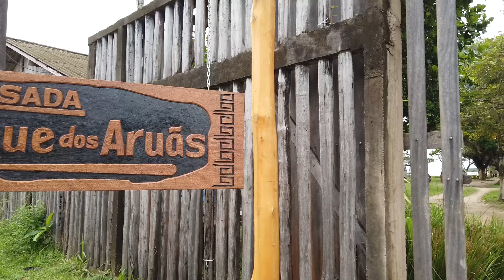"PERAÍ" CONHEÇA SALVATERRA A PRINCESINHA DO MARAJÓ #928 Nois Pelo Mundo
"PERAÍ" CONHEÇA SALVATERRA A PRINCESA DO MARAJÓ, NO PARÁ, NA REGIÃO NORTE DO BRASIL.

SALVATERRA é um município brasileiro do estado do PARÁ, Localizado na ILHA DE MARAJÓ.

É uma das principais entradas para a ILHA DE MARAJÓ, através do porto de Camará, localizado no extremo sul do município, na foz do rio Camará.

Um belo recanto amazônico proporciona um espetáculo natural em suas praias de água doce, igarapés e fazendas. Pelos campos encharcados durante as grandes águas do inverno, passeiam búfalos montados por vaqueiros.

No verão, durante o mês de julho, SALVATERRA fica lotada por famílias em busca de paz e tranquilidade e por jovens em busca de férias e diversão. Durante todas as noites do mês, a Praça Magalhães Barata recebe shows de diversas bandas.

Um dos mais importantes eventos da cidade é o Bloco Ilha, bloco de "carnaval fora de época" com atrações regionais e nacionais.

HISTÓRIA DE SALVARERRA

SALVATERRA era, desde 1901, distrito de SOURE. Apenas em 1961 foi elevada à categoria de município, sendo conhecida desde então como a PRINCESA DO MARAJÓ.

Primitivamente habitada por índios da etnia Sacaca ou Aruans; um dos mais importantes grupos brasileiros em termos linguísticos e com um vasto trabalho em cerâmica, que se desenvolveu em toda a ilha do Marajó.

Por volta do século 18, Salvaterra foi colonizado pelos frades jesuítas na vila de Monsarás. Posteriormente construíram uma igreja na Vila de Joanes para a catequização dos indígenas, onde ainda existem as ruínas da igreja na vila.

Com a fundação de uma casa jesuíta em 1626, em Belém, foi possível a expansão missionária por diversas aldeias na região Amazônica.

Durante muitos anos, SALVATERRA foi domínio por portugueses escravocratas de indígenas e negros, no trabalho em fazendas. A resistência à dominação levou os escravos a um processo de organização, presente até hoje no município, com as oito comunidades quilombolas.

Conta-se hoje que o nome da cidade foi criado quando ao explorar a ilha e ver seus encantos, os jesuitas gritaram: "Salve Terra".